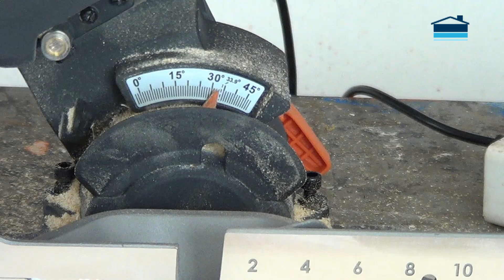🛠️ Ingletadora Telescópica para Cortar Distintos Materiales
Ingletadora telescópica Evolution R255 SMS
ingletadora telescópica Evolution Rage 3SFP

🛠️ ¿Quieres aprender a sacar el máximo partido a una ingletadora telescópica? En este video te mostramos cómo usar esta herramienta versátil para cortar con precisión distintos materiales como madera, aluminio y plástico. ✨ Perfecta para proyectos de carpintería, bricolaje o trabajos profesionales. 🌟

👀 ¿Qué aprenderás en este tutorial?
✅ Tipos de materiales que puedes cortar con una ingletadora telescópica.
✅ Consejos para elegir la hoja adecuada según el material.
✅ Trucos para mantener tu herramienta en perfecto estado.

💡 Ideal para principiantes y expertos en bricolaje, este video es tu guía para realizar cortes perfectos en cualquier proyecto. Ahorra tiempo y consigue resultados profesionales. 🚀

📌 Dale clic ahora y descubre cómo usar una ingletadora telescópica como un experto. 🔔 ¡Déjanos tus preguntas o sugerencias en los comentarios!